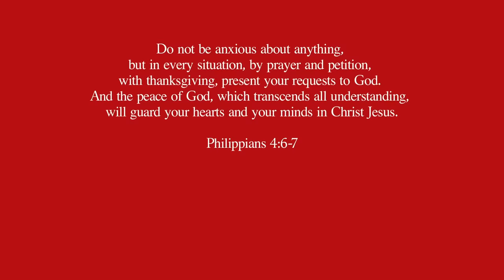Ruby Rodriguez : BuhayAmerika | So True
Part 2 of 2 of our SoTrue interview with RubyRodriguez! She gives us behind the scenes information on the day to day for her job at the Consulate, tips for immigrants and how to adjust to doing chores in America. Let is know what things you can relate to in your household and other tips you have below!

Catch us every week on TV:
TFC, Sundays, 4:30p Pacific
KNET 25.1 in Southern California, Mondays, 6p Pacific
ANC, Saturdays, 7:30p Pacific
Available OnDemand via IwantTFC

Get SOcial with us on Facebook and Instagram, follow and like us @sojannelletv!